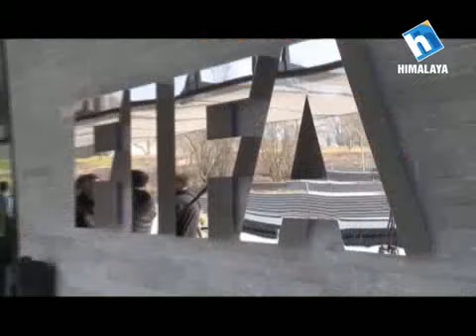HTV Fatafat News (1 pm) 24 Poush 2072